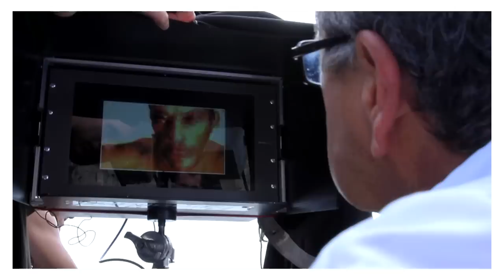Dolce&Gabbana Light Blue: behind the scenes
A behind-the-scenes look at the third fascinating chapter of the Dolce&Gabbana Light Blue Mediterranean love story directed by Mario Testino, featuring Bianca Balti and David Gandy in the glittering sapphire blue waters of Capri.

"Their eyes match the colour of the water, that beautiful endless blue that is the Mediterranean surrounding Capri. Watching it is to dream of plunging into that refreshing sea and feel the sun on the skin, to feel totally free." (Domenico Dolce and Stefano Gabbana)